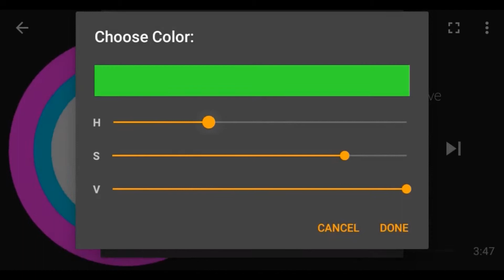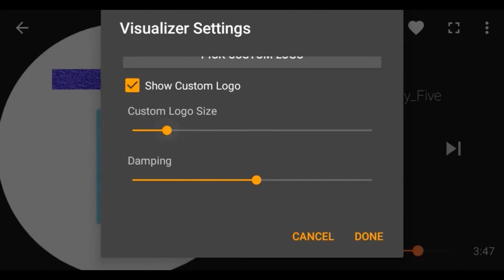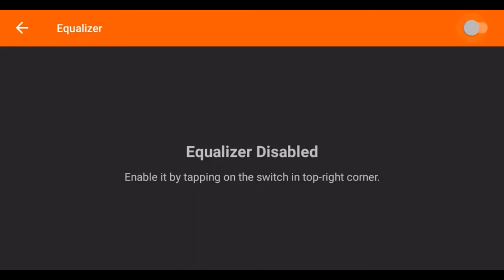Audio Visualizer | Trap nation effect | Audio Spectrum | Trap Nation on Android | Beat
If you want to play music like trap nation then this simple video for you .

audio visualizer
Audio Visualizer in After Effects - After Effects Tutorial - No Third-Party Plugin
Quick Tutorial: Desktop Music Visualizer
How to use Rainmeter! (A tutorial for beginners)
How to set up a visualizer for a Livestream
How to Make a DOUBLE 3D Layer Effect
Mark FM
Wallpaper Engine - Wallpaper with Audio Visualizer - Tutorial
Nghiep Chan
Best Audio Visualizer Apps For Android
How to get and use audio Visualizer for your desktop (Very easy)
Kinemaster tutorial - music Audio Visualizer How to Create Music Visualizer
ncs music
ncs music effect
ncs music visulizer
audio visulizer
music visulizer
tutorial
visualizer tutorial
audio vision
moving logo music
moving logo music player
logo player
music player
audio player
spectrum player
spectrum effect
spectrum bars
moving bars
bass zoom
logo
trap nation
trap
nation
effect
trap nation in after effects
trap nation in adobe
music temples
visualizer temples
audio visualizer template
audio video player
audio and logo
music and logo
moving logo on music
3d logo
live radio
youtube radio
live stream
free audio visualizer apps
free audio visualizer software
custom logo
custom logo music
image music
effect like live stream
how to
create audio visulizer
audio visualizer android
audio visualizer green screen
audio visualizer free
audio visualizer for desktop
easy audio visualizer
visulizer
free effect like trap nation
free effect like ncs
how to make trap nation
music visualizer
music visualizer download
music visualizer android
music visualizer after effects
music visualizer video
audio visualizer video
music and logo video
trap nation tutorial
trap nation best songs
trap nation remix
trap nation best beat drops
ncs tutorial
ncs fade